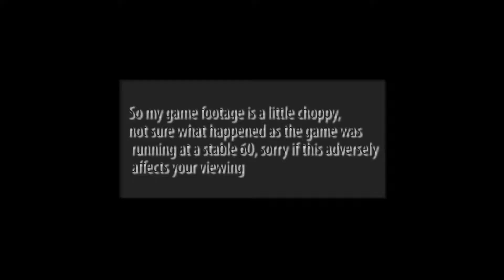Golf With Your Friends | 02 - 3 Shot Challenge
All in-game music is copyrighted by its respective authors.